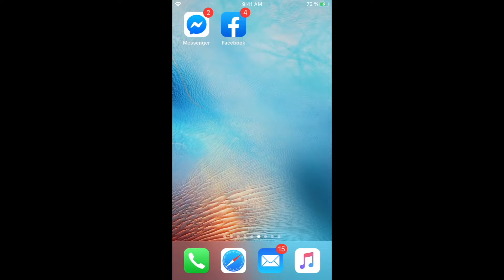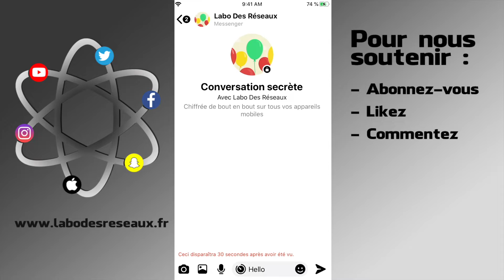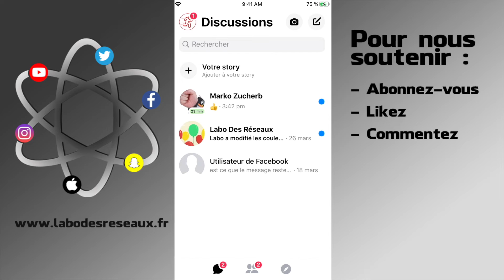Envoyer un message secret avec Facebook Messenger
Comment écrire un message secret sur facebook ? Comment avoir l'option message secret sur messenger ? Comment activer la messagerie secrète sur messenger ?

Bonjour  à tous, je vous montre l'option "message secret" sur facebook messenger ?